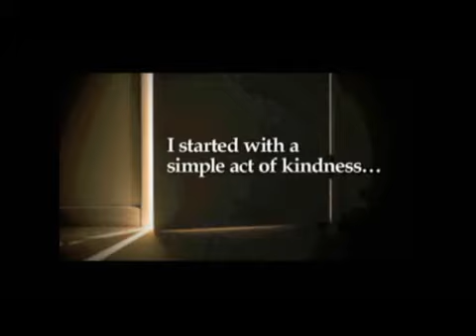Colony 47 Christmas Appeal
This year the Colony 47 Christmas Appeal will be held at Pilgrim Coffee on Wednesday 4 December.